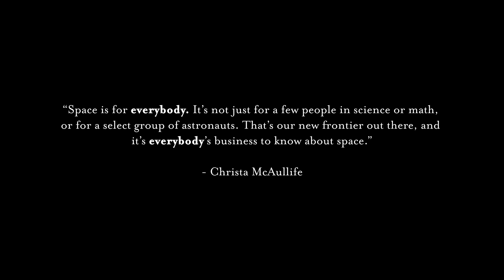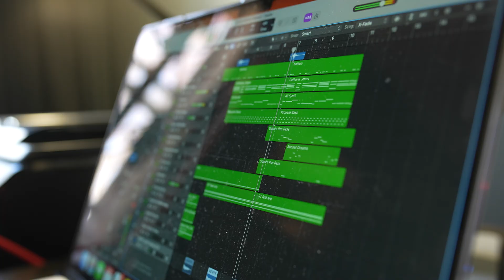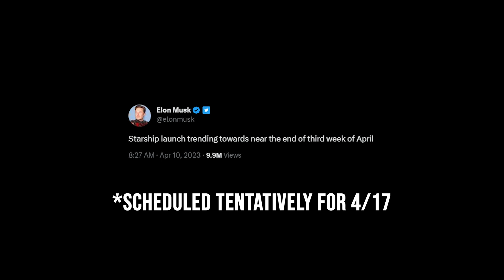NASA REVEALED THE NEXT CREW GOING TO THE MOON! (FIRST IN 50 YEARS!)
NASA revealed its NEXT MOON CREW for the Artemis II mission next year! SpaceX is also preparing to launch Starship next week. Come talk about it with me in my trunk!

Music licensed via SoundStripe.com